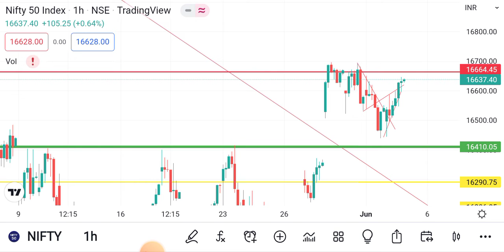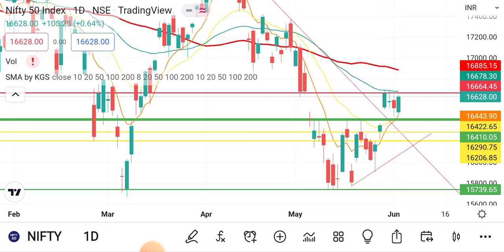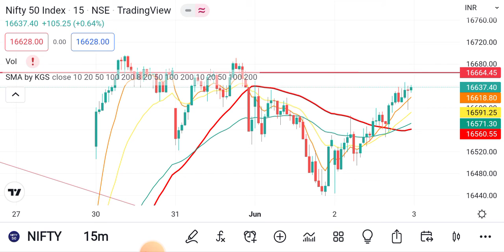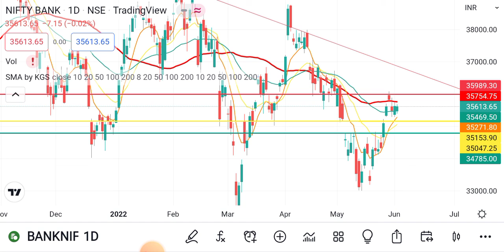IMPORTANT FOR TOMORROW 🚨